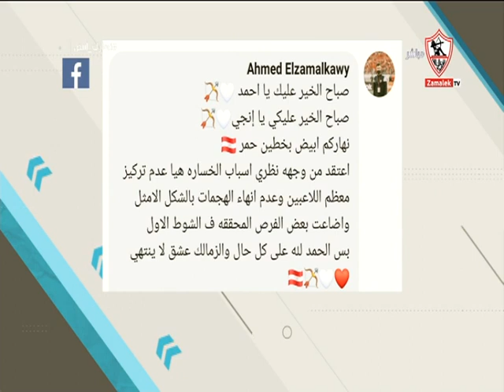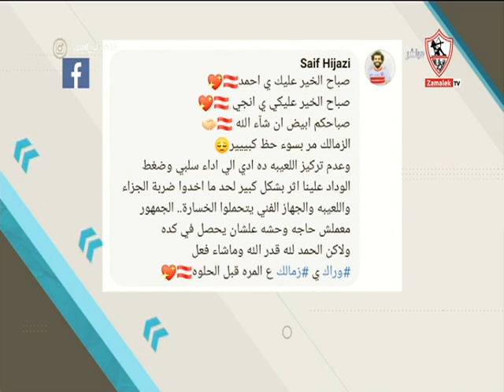آراء الجماهير في موضوع الحلقة.. أسباب خسارة الزمالك أمام الوداد .. وحظوظ الفريق الصعبة في التأهل